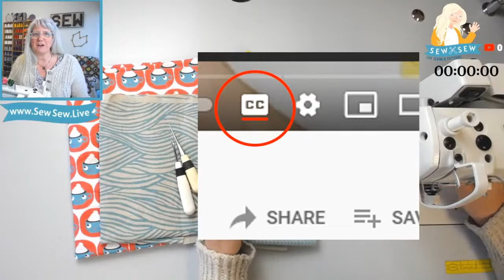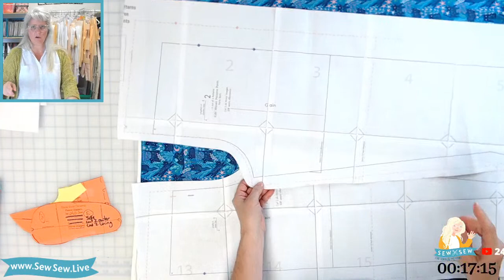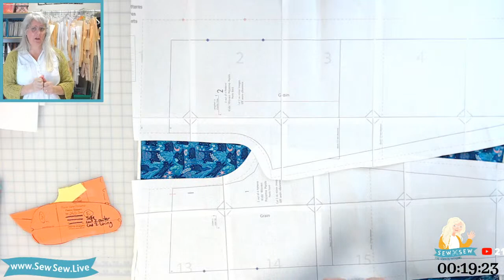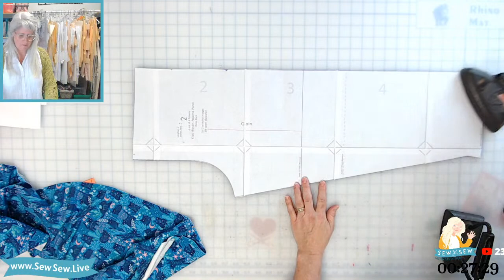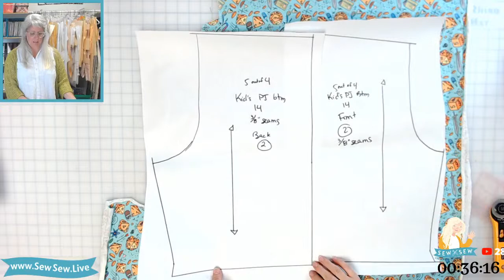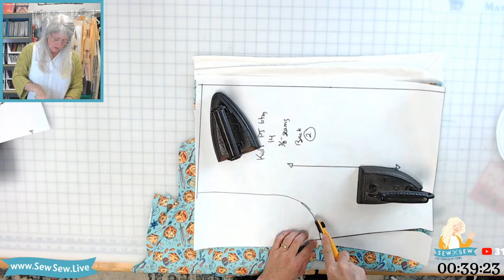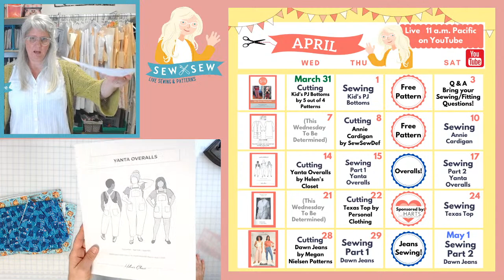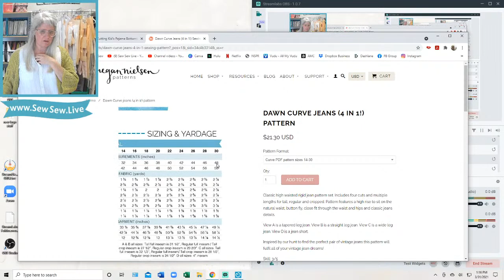Cutting Kid's Pajama Bottoms by 5 out of 4 Patterns (free Pattern!)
Want a faster video? You can change the playback speed, look for timestamps here in the description, and fast forward. Sewing LIVE is its own thing! Please don't expect a nice tidy edited video unless you'd like to sponsor one- just sew along with me and we'll get there together! I don't cover up mistakes and I offer lots of options. Happy sewing!
Here are a bunch of links to a lot of the exact items you see me use live on camera (some are the newer version of what I use):

Sewing Supplies:
Little sewing snips by Karen Kay Buckley:
Tapered Tailor's Awl by Clover:
Wonder Clips by Clover:
Seam Ripper by Clover:
Chaco Liner by Clover:
Crayola Ultra Washable Markers:
Clover Buttonhole Cutter:
Rowenta Professional Steam Iron:
Juki 8700-7 Industrial Machine with Electronics:
Juki 8700 Industrial Machine without Electronics:

Organizing Supplies:
Clear Pattern Sleeves
Rabbit Hole Punch for use with hanging pattern hooks:
Pattern Hooks for hanging patterns and for use with Rabbit Punch but not necessary:
Rolling Cart:

Pattern Drafting Supplies:
Pattern Notcher:
Tracing Wheel:
Screw Punch:
Pattern Drafting Scissors:
2" x 18" C-Thru Ruler:

Cutting Supplies:
Olfa 45 mm Rotary Cutter:
Replacement Blades for 45 mm Olfa Cutter (ten pack):
Replacement Blades for 45 mm Olfa Cutter (five pack):
Omnigrid 6" x 12" Ruler:
Omnigrid 12.5" x 12.5":

(Find patterns for sale and all the details for each project we make here. All projects have details and the video links. To see if I've made the item you're looking for, use the search bar on the website!

Hope to see you in the stream!
xo Saremy